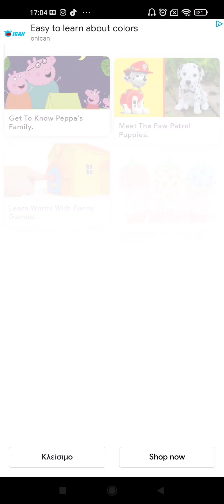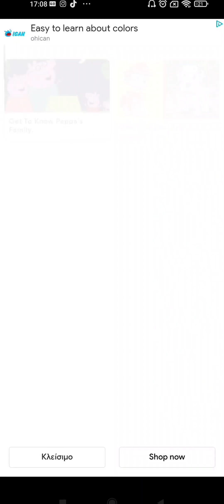My talking Angela taking care game feeding bath brushing teeth and dancing